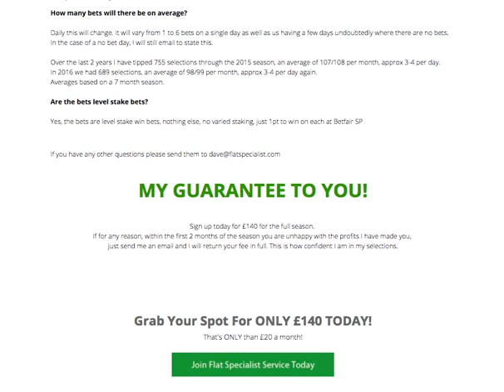Flat Specialist Review...This Actually Works!